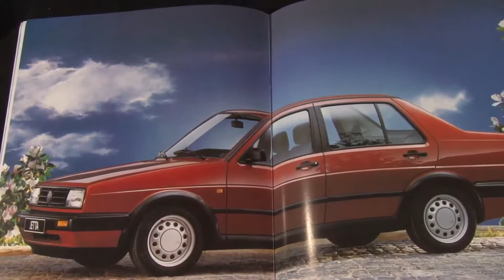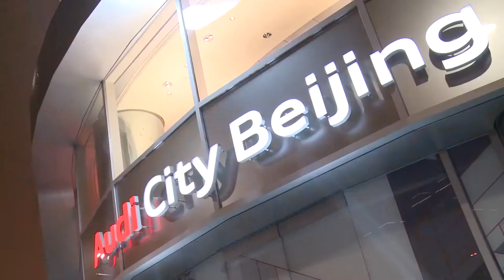AudiBlog nl Presents: 25 Years Audi in China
25 Years Audi in China by Audi AG, Audi feiert doppeltes Jubiläum in China, Audi celebrates double jubilee in China